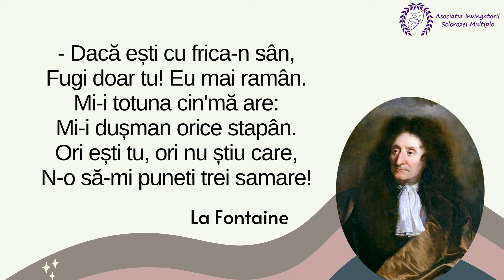Jean de La Fontaine - Gânduri de amiază - FABULĂ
Aveți vreo fabulă preferată? Care este autorul?
Canalul nostru de YouTube dorește să aducă speranță acolo unde se sfîrșește visul, să aducă informații acolo unde căutările nu ți-au adus sau te-au înșelat, să aducă bucurie acolo unde zîmbetul a dispărut!